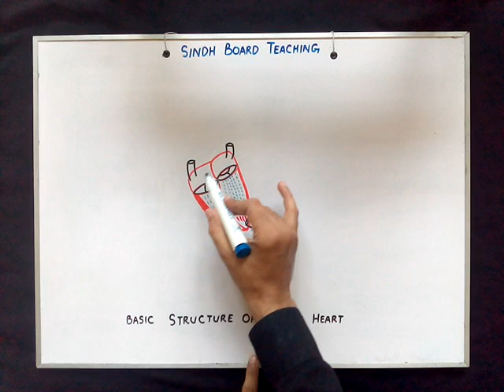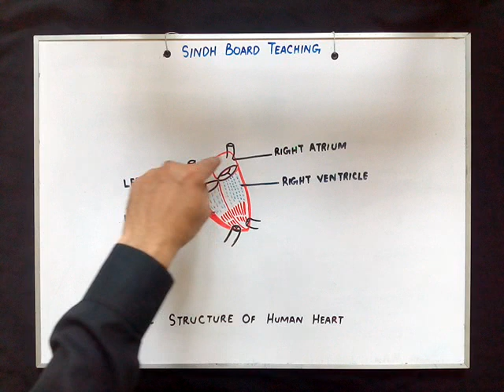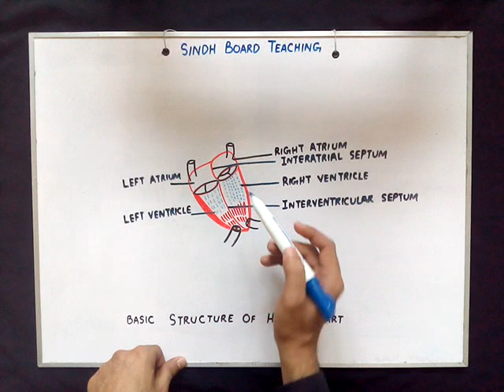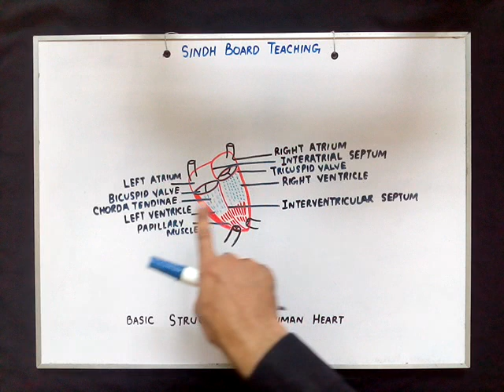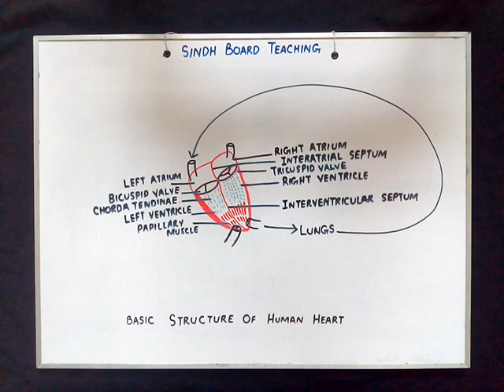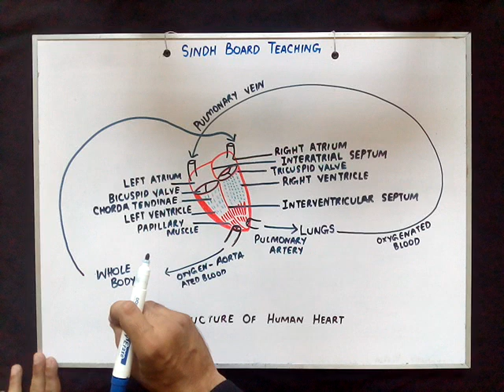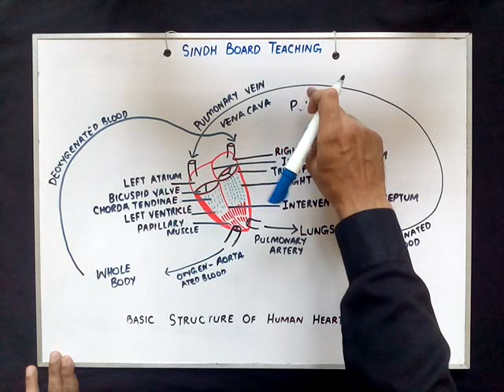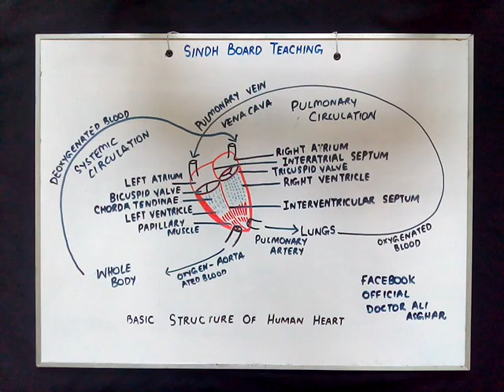Basic Structure of "Human Heart"